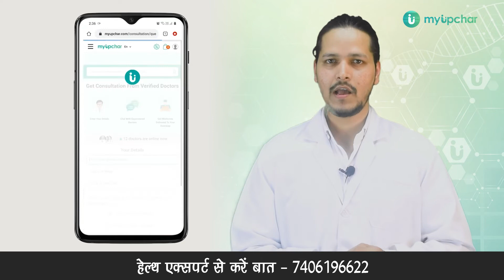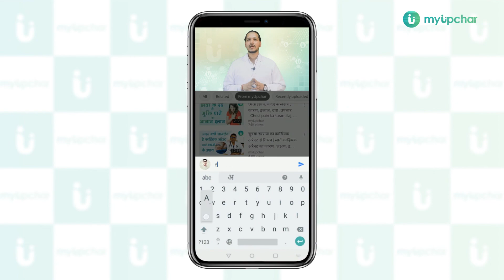बच्चों में मौसमी एलर्जी का इलाज - Telekast L Kid Syrup uses, dosage, side effects, review in hindi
Telekast L Kid Syrup का निर्माण Lupin द्वारा किया जाता है। यह दवा एलर्जिक राइनाइटिस, दमा, मौसमी एलर्जी, सर्दी जुकाम के इलाज में उपयोग किया जाता है। Telekast L Kid Syrup उपयोग करने पर कुछ साइड इफेक्ट देखने को मिल सकती है जैसे सिरदर्द, पेट दर्द, जोड़ों का दर्द। Telekast L Kid Syrup के नुकसान अस्थायी होते हैं और इलाज के पूरा होने के साथ ही समाप्त हो जाते हैं।

इस वीडियो में सिर्फ आपके ज्ञान के लिए Telekast L Kid Syrup के बारे में सम्पूर्ण जानकारी दी जा रही है जैसे Telekast L Kid Syrup kya hai, Telekast L Kid Syrup ke fayde, Telekast L Kid Syrup uses in hindi, Telekast L Kid Syrup dosage in hindi, Telekast L Kid Syrup benefits in hindi, Telekast L Kid Syrup kab kyu kaise aur kaise upyog karna chahiye, बच्चों में मौसमी एलर्जी का इलाज तो इस वीडियो के साथ अंत तक बने रहे  और Telekast L Kid Syrup ki jankari प्राप्त करें।

0:00 Telekast L Kid Syrup intro in Hindi
0:19 Telekast L Kid Syrup uses in Hindi
0:51 Telekast L Kid Syrup kaise kaam karti hai
2:21 Telekast L Kid Syrup dosage in Hindi
2:30 Telekast L Kid Syrup side effects in Hindi